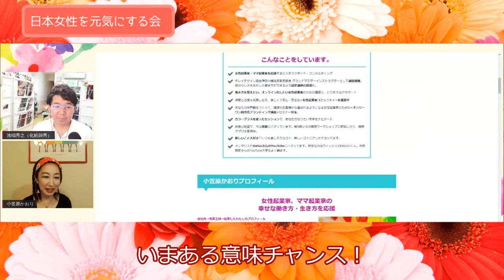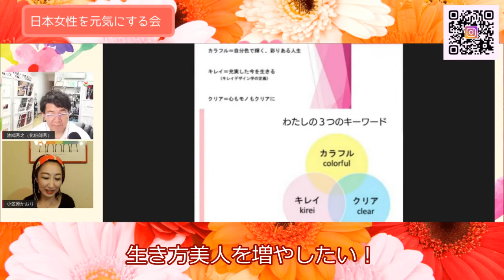日本女性を元気にする会（小笠原かおりさん）ダイジェスト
2020年、日本人女性を元気にする会　2020/7/7スタート！
第9回目放送は、キレイデザイン協会グランドマスターインストラクターの小笠原かおりさん。